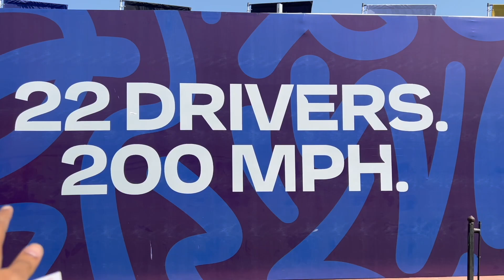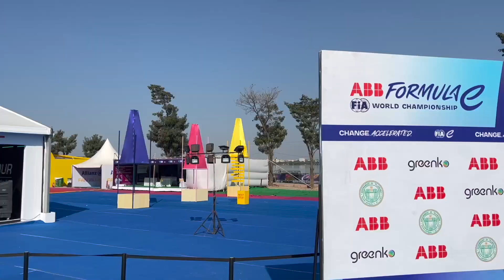Car Racing on Hyderabad streets for first time in India | Formula E Grand Prix experience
For the First time in India, Hyderabad hosted Formula E Grand Prix race on the streets of the city. High speed cars racing on the street of Hyderabad was a treat to watch and experience.
I got a chance to witness this race and I am bringing the full experience to those who could not make it in person!